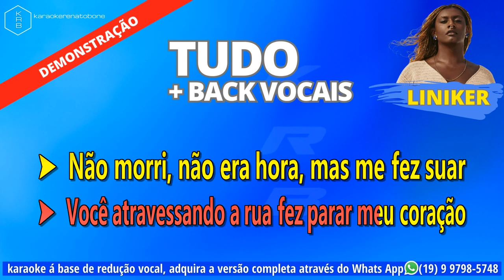TUDO + BACK VOCAIS - LINIKER - PLAYBACK DEMONSTRAÇÃO